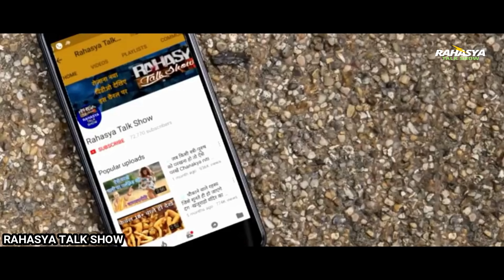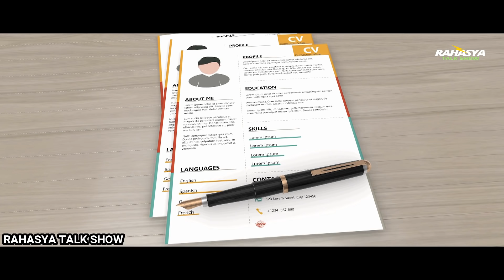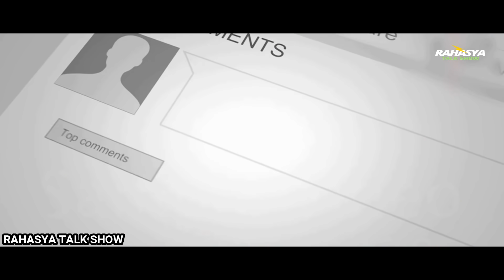भारत का वह सबसे खतरनाक जासूस जिसने पाकिस्तान आर्मी ज्वाइन करके सनसनी फैला दी थी \ raviender kaushik